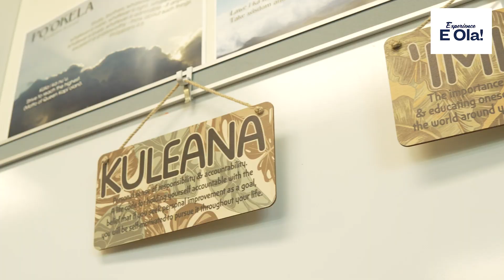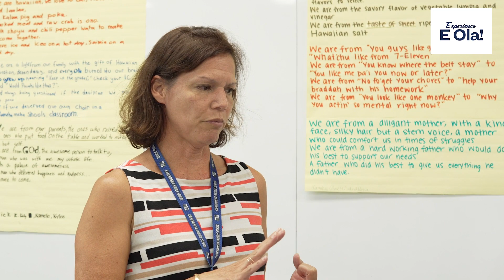Experience E Ola! - KSK Kula Waena earns national recognition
The newest installment of our Experience E Ola! video series shines a spotlight on our Kula Waena ʻohana. They were recently recognized as a School of Distinction by the Association for Middle Level Education – an accolade that was only awarded to 11 middle schools across the nation in 2023. In AMLE’s assessment, they lauded the good practices the school employs around the five essential attributes that characterize a successful middle school: responsive, challenging, empowering, equitable and engaging. They also praised our school’s approach to Hawaiian Culture-Based Education noting that our intentional efforts to honor the heritage and identity of our haumāna are cornerstone concepts of best practice.

Hoʻomaikaʻi e ka ʻohana Kula Waena! You are our School of Distinction!